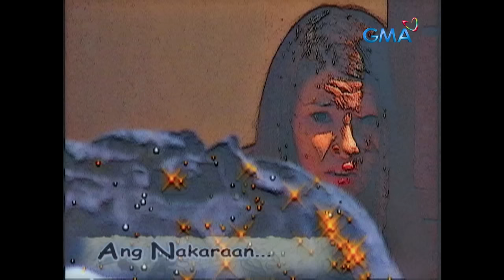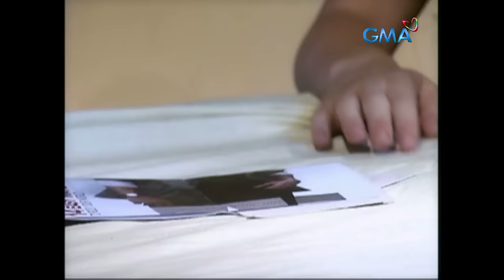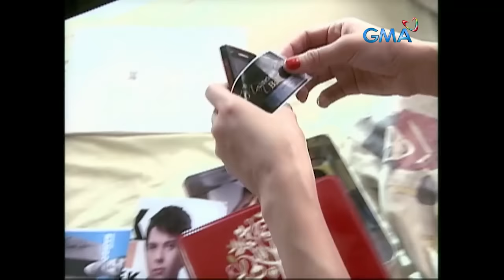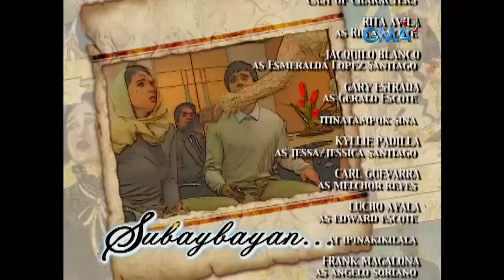Blusang Itim: Full Episode 13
Jessa (Kylie Padilla) decides to stop working with Angelo (Frank Magalona), but the latter will not agree and will find a way to get the former back as her secretary.